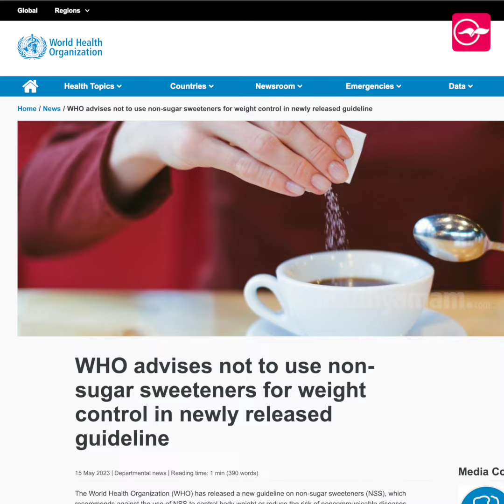നോൺ ഷുഗർ സ്വീറ്റ്നേഴ്സ് ഉപയോഗിക്കാറുണ്ടോ? മുന്നറിയിപ്പുമായി ലോകാരോഗ്യ സംഘടന